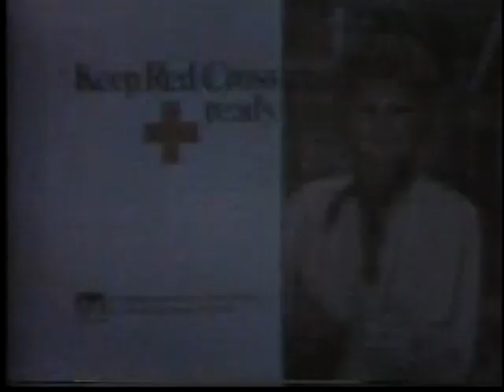1979 Ad Council PSA - American Red Cross - Keep Red Cross Ready - Lucille Ball